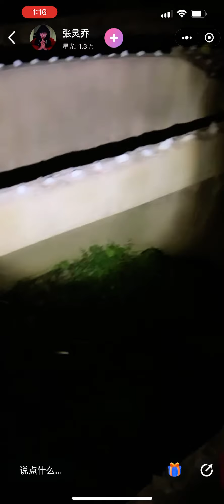26 May 2022 小再度來水塔，曾經發生過…精彩片段 2 難道有人來佈置陣法壓制👻？